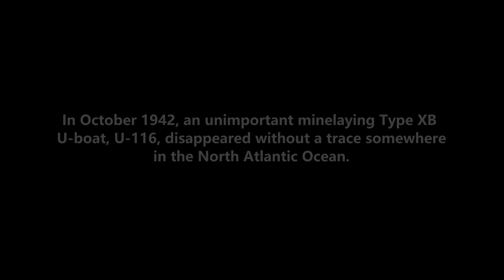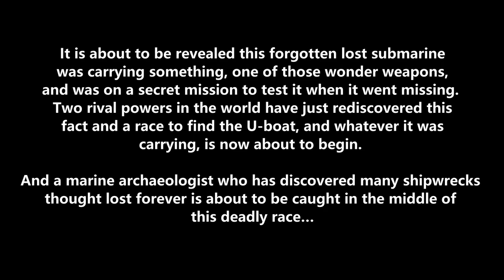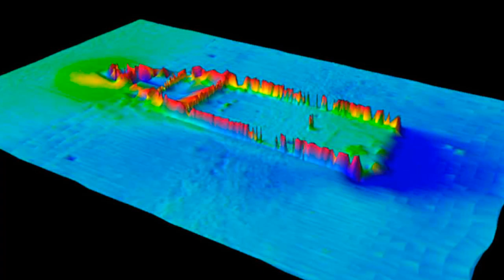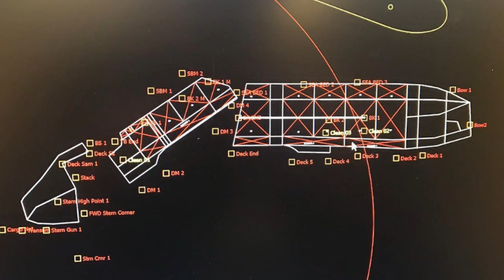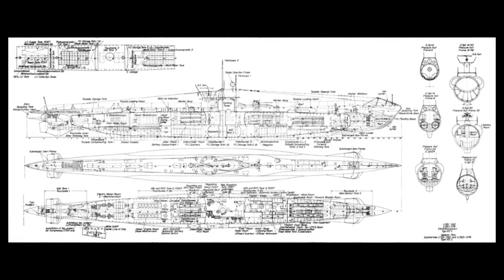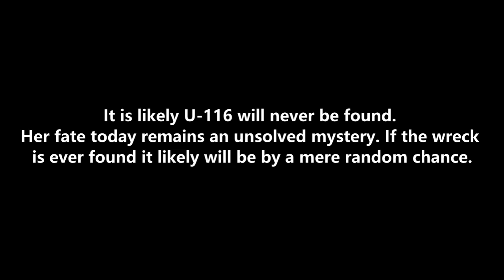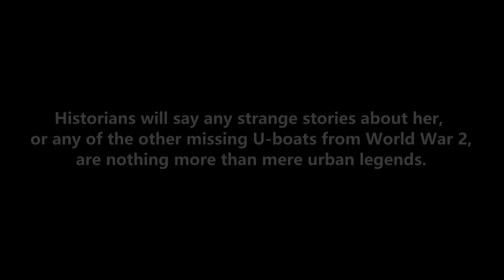The Missing U-boat |Mystery, Thriller, Suspense Audiobook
When it is discovered a long missing U-boat from World War 2 was carrying a secret weapon on board, a race to find the wreck begins between two rival powers, each willing to do whatever it takes to find the artifact inside the wreck, because it has the potential to tip the scale of power in the world to whomever has it. And marine archaeologist Brock Ballard, known for investigating the obscure and little known stories and mysteries of the sea, finds himself caught in the middle of the hunt for the missing U-boat, the all but forgotten U-116.

Chapters:
0:00 Prologue: The Marine Archaeologist
32:40 The U-boat
59:55 Shoving Off
1:11:04 The Search Begins
1:31:21 Anomalies On The Ocean Floor
1:39:41 The 90 Percent
1:58:00 New Anomaly Spotted
2:05:38 The Wreck
3:00:30 She's Broached
3:13:56 Epilogue: Ohio